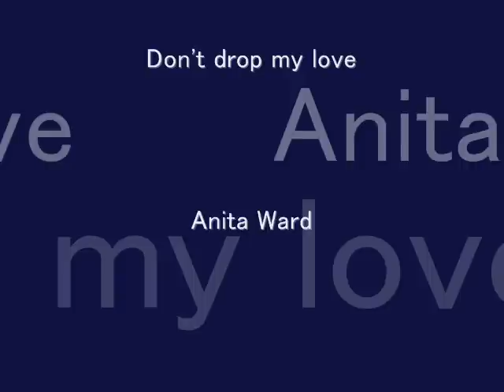Don't drop my love ／ Anita Ward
1979年  ｱﾆﾀ･ﾜｰﾄﾞ  「ﾄﾞﾝﾄ･ﾄﾞﾛｯﾌﾟ･ﾏｲ･ﾗﾌﾞ」